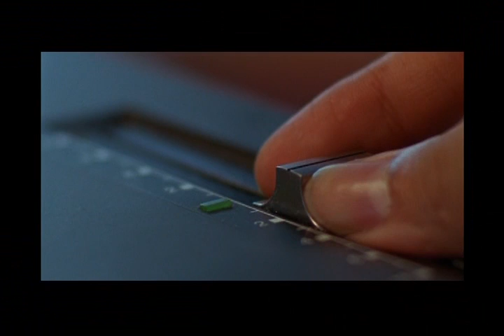Urei 1620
Urei1620